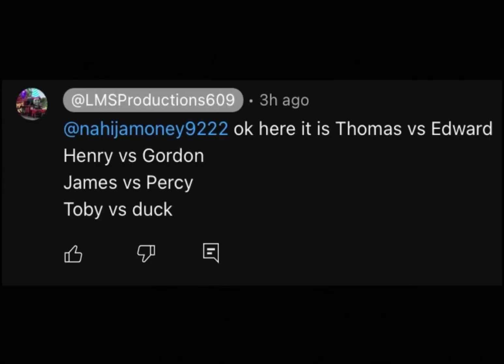World’s strongest engine 242 birthday request